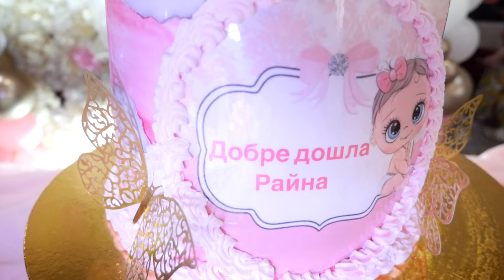Изписване на Райна 28.07.2024г.Studio Petar Angelov Tel +359 897326708 +359 898539292